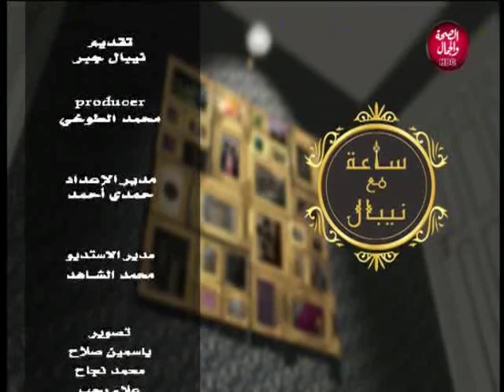ساعة مع نيبال | الرجالة عاوزة ايه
تقديم | نيبال جبر
و في ضيافتها | د/ محمد السيد..استاذ الصحة النفسية